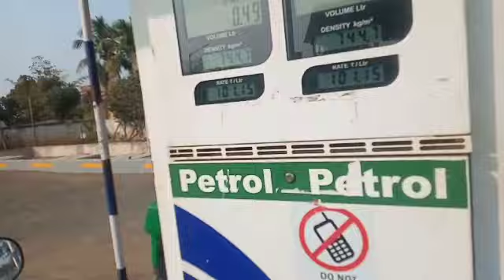Bandha gobhi katne Ka Tarika//How to Cut Cabbage//Neha Muni vlogs